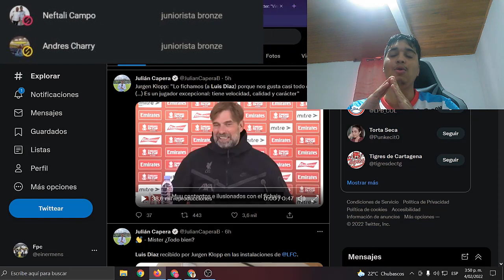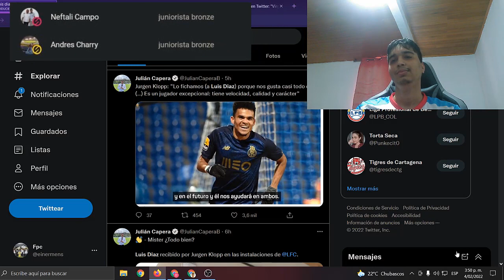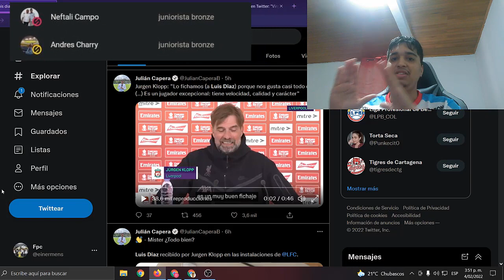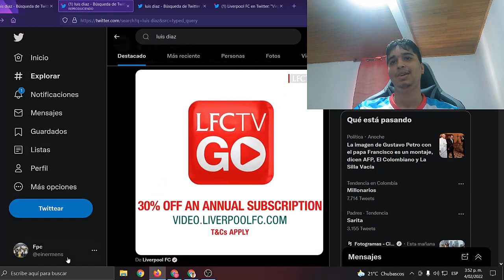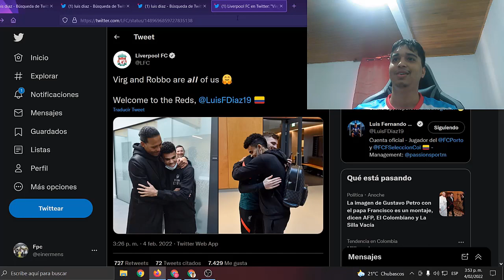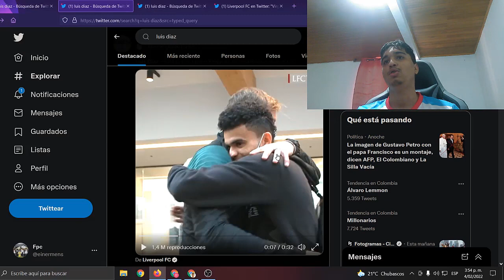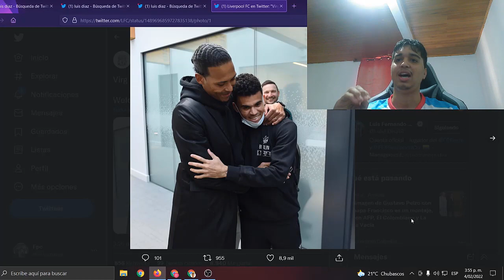Mira la bienvenida de luis diaz en su primer dia en liverpool - Lucho diaz orgullo guajiro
aqui dejo el resumen de la bienvenida de luis diaz Conviértete en miembro de este canal para disfrutar de ventajas: